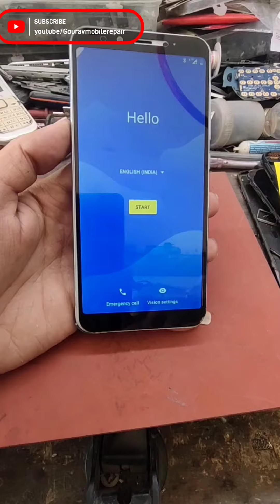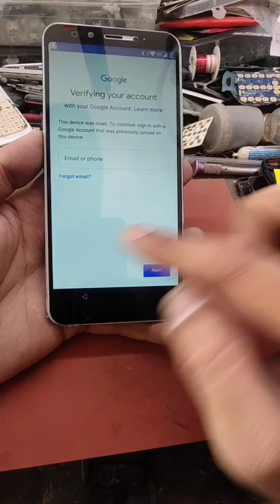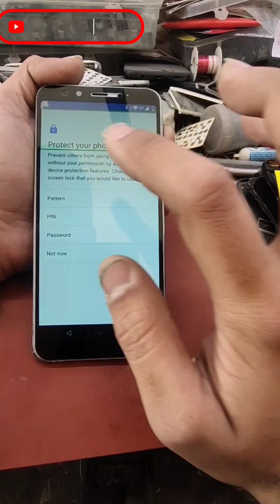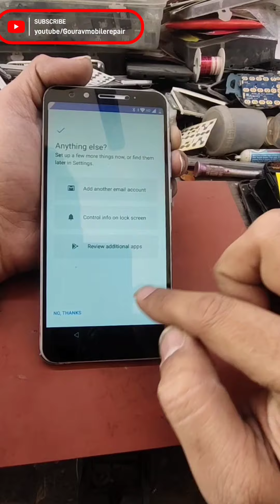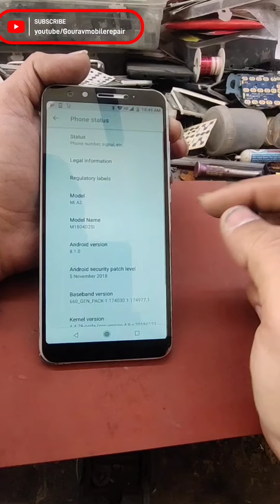mi MI A2 (M1804D2SI) Hard Reset FRP Unlock/ Google Account Bypass ..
▬▬▬▬▬▬▬ஜ۩۞۩ஜ▬▬▬▬▬▬▬

Welcome to Gourav Mobile Repair
I''m from Punjab. I enjoy sharing knowledge, tips and tricks on smart phones. I look forward to learning a lot from you.

 how to
EnterTechPro
xiaomi
mi
Redmi
a2
Mi 6X
M1804D2SG
M1804D2SI
Gmail
Google
Account
Bypass
remove
lock
UNLOCK
mi a2 frp bypass
xiaomi mi a2 google account remove
mi a2 frp unlock
mi a2
mi a2 bypass google account
mi m1804d2si frp bypass
m1804d2si frp
xiaomi mi a2 gmail id bypass
how to frp bypass mi a2
Android 10
Android q
M1805D1SG
Mi a2 Lite frp bypass
Mi a2 Lite google account remove
Mi a2 Google account Bypass
Mi A2 Lite FRP unlock
Mi a2 Lite frp

mi a2 reset frp without pc
mi a2 frp bypass without pc
xiaomi mi a2 frp bypass without pc
a2 frp bypass 2021
m1804d2si google account bypass
mi a2 frp google bypass
xiaomi a2 gmail account bypass
a2 frp bypss 2021
mi a2 reset frp
Technical Biresh
frp bypass
2023 frp
mi frp
redmi frp
new trick frp
all mi frp bypass
xioami frp bypass

mi a2 hard reset
Mi A2 locked screen
mi password unlock
mi a2
xiaomi a2 reset
xiaomi A2 lost password
mi A2 pattern unlock
A2 mi unlock
xiaomi A2 reset locked screen
reset xiaomi mi a2
how to reset mi a2
hard reset mi a2
hard reset xiaomi
hard reset xiaomi mi a2
how to unlock mi a2
xiaomi mi a2
master reset
mi a2 reset
como resetear un xiaomi
xiaomi hard reset
xiaomi hard reset code
xiaomi hard reset menu
xiaomi hard reset fastboot

                              ᴛʜᴀɴᴋ ʏᴏᴜ
    ▬▬▬▬▬▬▬ஜ۩۞۩ஜ▬▬▬▬▬▬▬